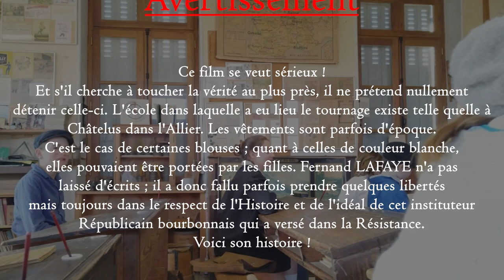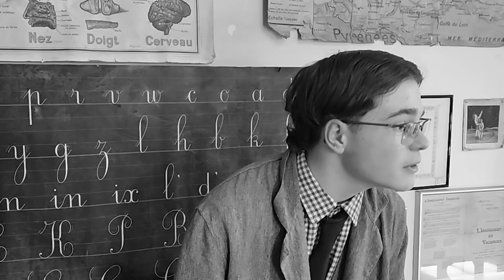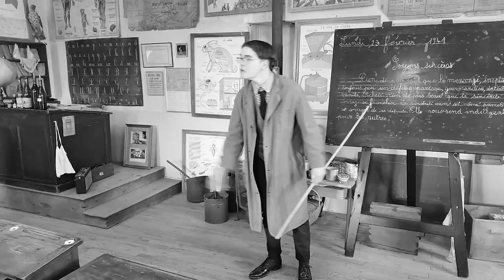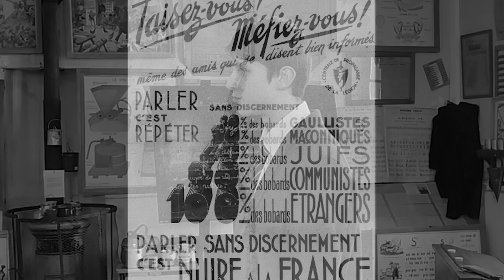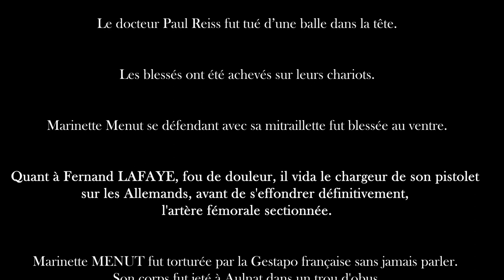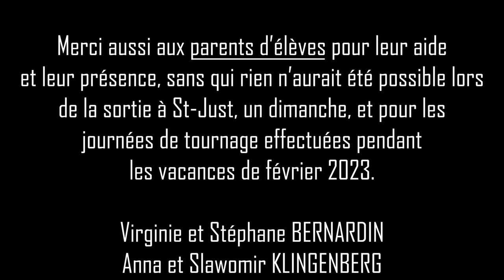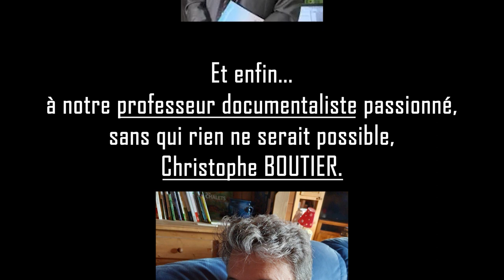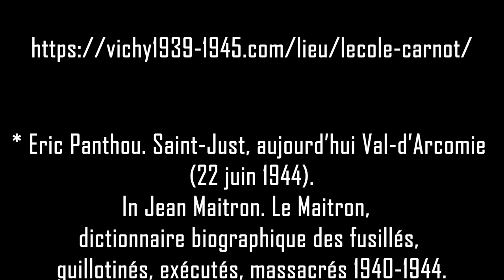FILM : FERNAND LAFAYE, INSTITUTEUR RESISTANT (1941-1944)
Le film - "Fernand LAFAYE ou l'héroïsme d'un "Hussard noir" de la République : un instituteur Républicain Bourbonnais dans la Résistance" - des 3èmes MEMORIAE Histoire-vivante du collège Jean de la Fontaine qui porte sur l'engagement de Fernand LAFAYE, un instituteur bourbonnais, entré dans la Résistance en 1941 pour protéger les valeurs de la République.
Fernand Lafaye sera tué le 22 juin 1944 en protégeant un convoi de blessés après la bataille du Mont Mouchet, au Pont d'Estrémiac. Il aura été l'un des plus vieux maquisards existant (57 ans).
Le film a obtenu le 1er PRIX DEPARTEMENTAL DE LA MEMOIRE de l'ORDRE NATIONAL DU MERITE ; le 1erPRIX DEPARTEMENTAL du CNRD (Concours National de la Résistance et de la Déportation) 2023 et la 3ème place ACADEMIQUE. Il a été tourné au musée école de Châtelus dans l'Allier.

DATES de PROJECTION du FILM - Version longue :
* Samedi 3 juin 2023, à Fridefont, dans le Cantal à l'occasion des "Chemins de la Résistance".
* Vendredi 16 juin, à St Germain-des- Fossés, à 20h00, salle Fernand Raynaud.
 * Samedi 30 septembre 2023, à Châtelus, salle des fêtes - 17h00.

Un film écrit, joué, réalisé et monté par MEMORIAE, sous la direction de Christophe Boutier, professeur documentaliste.
Comédiens : Jade BERNARDIN, Dominik KLINGENBERG, Eva PERROT, Malvyn ROY, Antonin VIALETTE
Figurants :  Zoé BERNARDIN, Camélia DUCHET, Eloane BARRAUD--MEGRET, Eva GABARD, Mathis MINIAUD, Amaël ROY et Gabin VIALETTE
Un grand MERCI, pour leur aide, aux parents des élèves, à Marie-Ange de Ré, présidente de l'association du musée école de Châtelus et enfin à Philippe COLAS, maire de la commune.

BIOGRAPHIE de FERNAND LAFAYE  :

Né le 3 mai 1887 à Charroux (Allier), tué en action à Estrémiac, commune de Saint-Just (Cantal) le 22 juin 1944 ; instituteur ; résistant au sein des Forces françaises de l’intérieur (FFI).
Gilbert, Fernand Lafaye était le fils de Mary Lafaye et de Anne Lacarin, instituteur et institutrice mariés à Charroux le 3 juillet 1886. Instituteur, Gilbert Lafaye, s’était marié à Vichy (Allier) le 26 mars 1913 avec Marie-Louise Boutonat, institutrice également. Ils avaient eu une fille Anne-Mary Jeanne dite Marinette, née le 16 mai 1914 à Laprugne (Allier). En 1944, retraité à Cusset (Allier), Gilbert, Fernand Lafaye s’engagea dans la résistance FFI sous le nom de guerre Profin.
A Maurines (Cantal) le service de santé du Maquis, dirigé par le docteur Mallet avait installé dans deux maisons mises à disposition par le maire, 63 blessés des combats du Mont-Mouchet. Louis Mallet était assisté de son fils aîné Étienne Mallet, du docteur “Raymond” (Paul Reiss), des pharmaciens Nugou d’Aurillac et Roger Menut alias Bénévol et sa femme Marinette, accompagnée de son père Gilbert Lafaye. Un dentiste opérant au presbytère complétait le dispositif.
Le 20 juin 1944, l’ordre de “décrocher” fut donné et il fallut faire évacuer les blessés. Douze véhicules furent rassemblés et un premier convoi d’une soixantaine de blessés put passer le Bès à temps et parvenir dans la nuit à Albaret-Sainte-Marie (Lozère). Restaient deux chars conduits par des paysans portant 7 blessés laissés aux soins de Paul Reiss, Madame Menut et M. Lafaye (orthographié Lafage dans le rapport du maire de Maurine en octobre 1944). Sur dénonciation, le petit groupe fut encerclé au niveau du Pont d’Estrémiac, aujourd’hui commune de Val d’Arcomie. Sachant le sort qui leur était réservé à tous, les gardiens des blessés se défendirent. Monsieur Lafaye, armé d’un révolver fut bientôt atteint par une balle qui lui coupa l’artère fémorale, il succomba rapidement. Le médecin fut abattu et Madame Menut, se défendant à la mitraillette fut très gravement atteinte au ventre et tomba. Les Allemands achevèrent tous les blessés sur le char et emmenèrent l’infirmière à l’hôpital de Saint-Flour (Cantal).
Gilbert, Fernand Lafaye avait 57 ans. Il a été déclaré Mort pour la France. Il a reçu la Légion d’Honneur à titre posthume. Son nom est gravé sur la stèle d’Estrémiac (avec le prénom Fernand) ainsi que sur le monument aux morts de Cusset (avec le prénom Gilbert).

SOURCES :

Arch. Dép. du Puy-de-Dôme, 908 W 149 : crimes de guerre à Saint-Just. — AVCC Caen, AC 21 P 67428, dossier Gilbert Lafaye (nc). — Eugène Martres, Le Cantal de 1939 à 1945 - Les troupes allemandes à travers le Massif Central, Cournon, De Borée 1993. — Jean Favier, Lieux de mémoire et monuments du souvenir, Albédia, Aurillac 2007. — Jean Favier, Mémorial du réduit de la Truyère, Aurillac, Union des ACVG - CVR du Cantal, Musée de la Résistance d’Anterrieux, 2008. — Mgr de La Vaissière, Les journées tragiques dans le diocèse de Saint-Flour, Imprimerie Clavel, Saint-Flour 1944. — Arch. dép. du Cantal (état-civil). — Geneanet. — MémorialGenWeb.